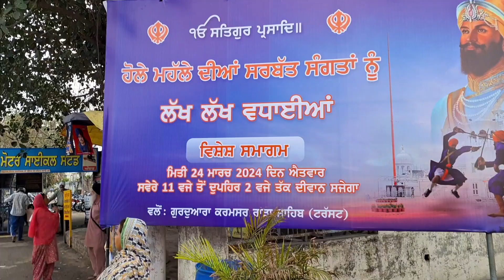Gurudwara Karamsar Sri Rara Sahib _ ਗੁਰੂਦੁਆਰਾ ਸ੍ਰੀ ਰਾੜਾ ਸਾਹਿਬ